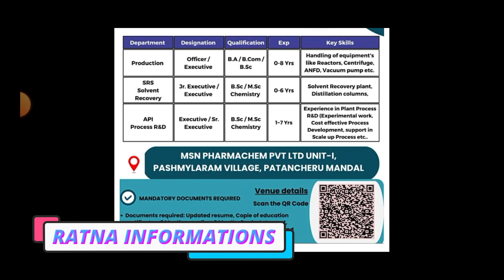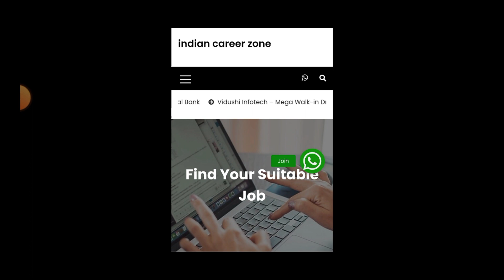New Pharma Jobs in Telugu 2023 || Latest Pharma Jobs in Hyderabad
pharmaceutical jobs
pharma job
top pharma jobs
govt jobs
apssdc jobs
telugu udyogalu
job news
Ratna informations